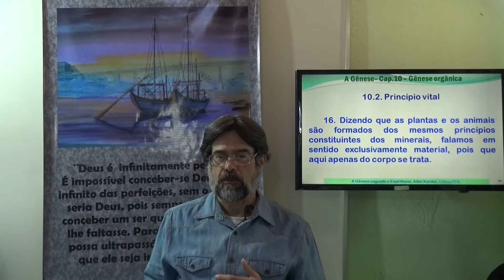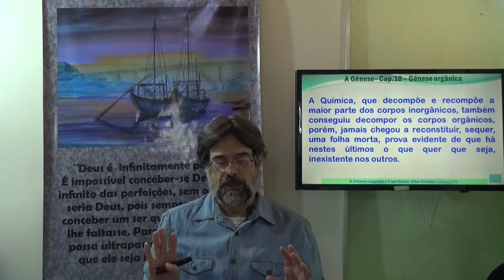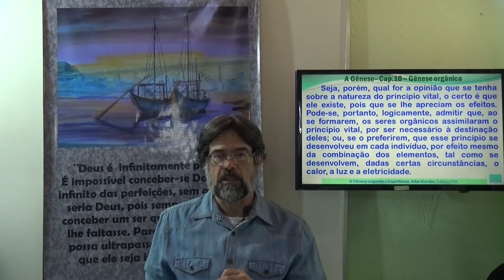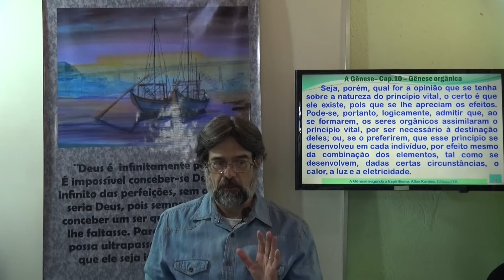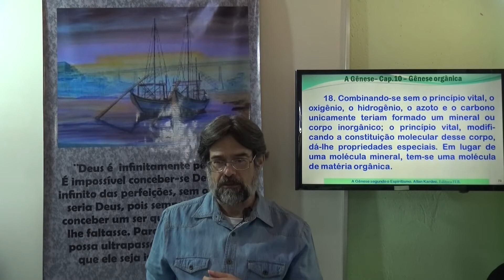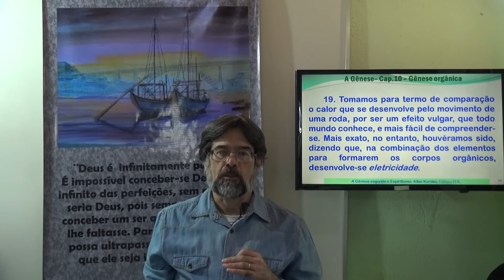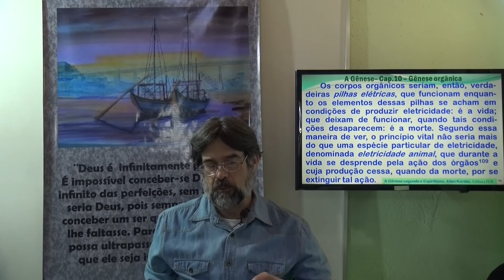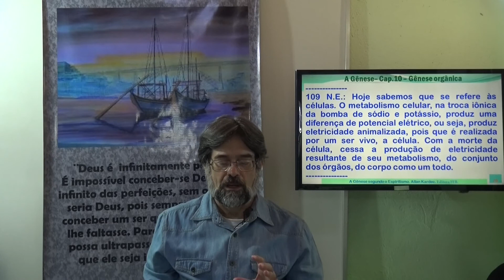10.2. Princípio vital. A Gênese - Gelson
Seja bem vindo em nosso Canal Vibrações de Paz e Luz TV! Muito Obrigado!
Estudo de A Gênese Segundo o Espiritismo - Cap 10 Gênese Orgânica
Espiritismo no Brasil, Estudando Allan Kardec, Estudando o Espiritismo,
10.2. Princípio vital. A Gênese - Gelson